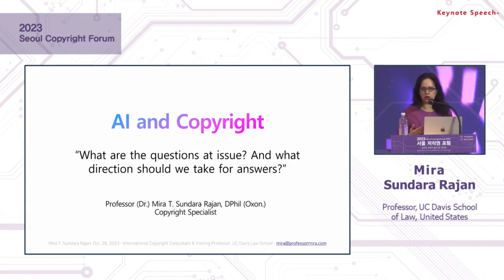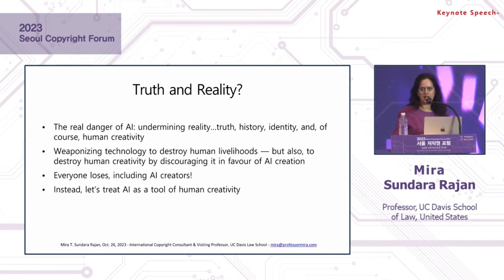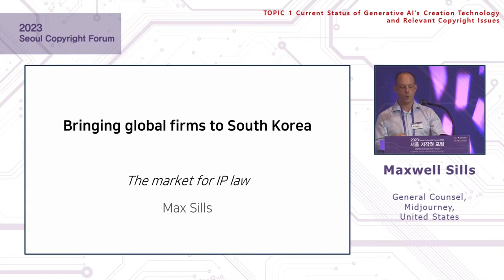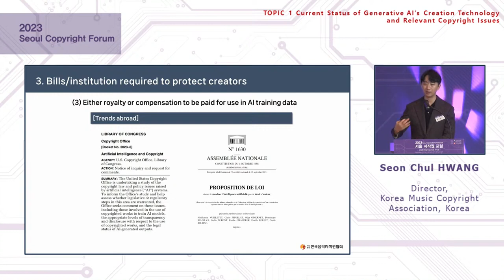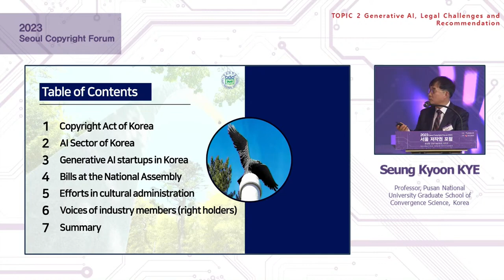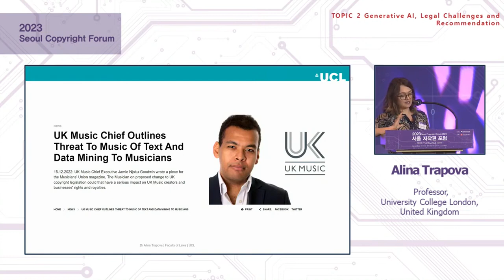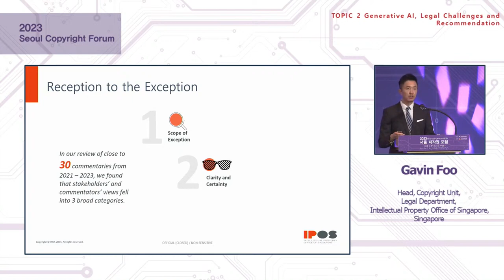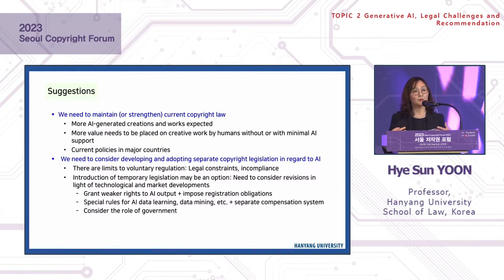[Seoul Copyright Forum 2023] Generative AI & Copyright(Eng)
📍Opening Remarks_Byung-Goo CHOI, Chairman, Korea Copyright Commission
📍Keynote Speec_Mira Sundara Rajan, Professor, UC Davis School of Law, United States
   - AI and Copyright : What Are the Questions at Issue? And What direction should we take for answers?-

📍Han Gyu KO, Senior Research Engineer, AI Lab, LG Electronics, Korea
  - Industry’s Perspectives_Korea -
📍Maxwell Sills, General Counsel, Midjourney, United States
  - Industry’s Perspectives_United States -
📍 Seon Chul HWANG, Director, Korea Music Copyright Association, Korea
  - Rightholder's Perspectives_Korea -

[TOPIC 2] Generative AI, Legal Challenges and Recommendation
📍Andrew Foglia, Deputy Director, Office of Policy and International Affairs, U.S. Copyright Office, United States
  - Policy Efforts to balance copyright protection and industry development_United States -
📍 Seung-Kyoon KYE, Professor, Pusan National University Graduate School of Interdisciplinary Studies, Korea
  -  Policy Efforts to balance copyright protection and industry development_Korea -
📍 Alina Trapova, Professor, University College London, United Kingdom
  -  Policy Efforts to balance copyright protection and industry development_United Kingdom -
📍 Gavin Foo, Head, Copyright Unit, Legal Department, Intellectual Property Office of Singapore, Singapore
  -  Policy Efforts to balance copyright protection and industry development - Singapore -
📍 Hye Sun YOON, Professor, Hanyang University School of Law, Korea)
  -  Intersections between AI Governance and Copyright Law -

📍 Moderator : Dae-Hee LEE, Professor, Korea University School of Law, Korea